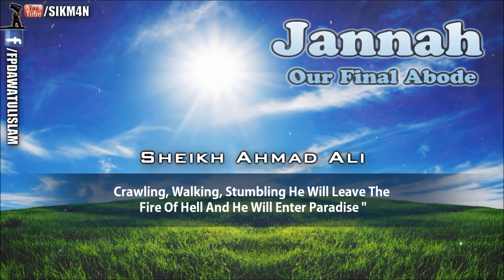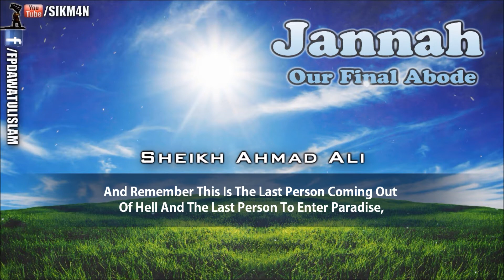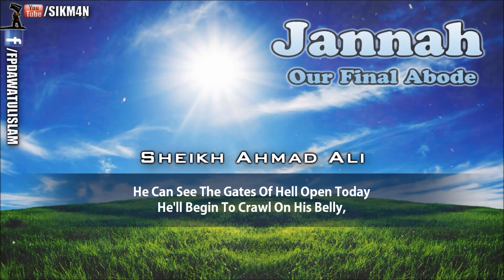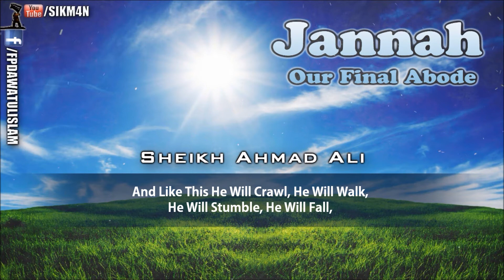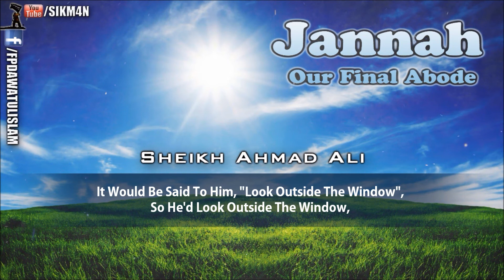ᴴᴰ Sheikh Ahmad Ali - Jannah ᴴᴰ || [Teaser]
The Official 100th Video Special - Sheikh Ahmad Ali - Our Ultimate Reward  Jannah [Trailer]

Assalamu Alaikum Warahmatullaahi Wabarakatuuh !

I pray that everyones in good health, wealth and Imaan ! :)

Thought of Uploading a different topic by this Noble Sheikh, as many of his vids that i have already uploaded is about death, day of Dudgment, so thought of uploading a vid which is full of light, joy and happiness inshaa'Allah - Jannah

Full Lecture will be uploaded in the next week or so Inshaa'Allah
In the meantime, plz keep me and my family and the Ummaah in your Precious Du'as!

" Paradise is our home, when the believers enter Paradiise and the Angels Greet them, they will say, " Excellent indeed is the final Home "

[Quran, 13:24-25]

May Allah Grant Us Jannah! AMEEN !